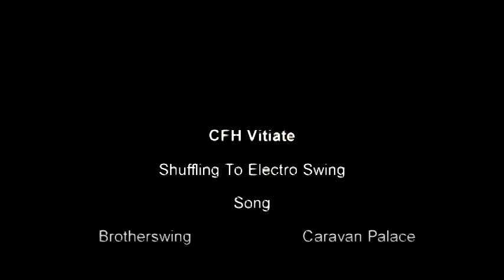Brotherswing Shuffle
Hey everyone!
Did you all miss me? Well no worries, I'll be back and making videos again like I used to! This is just the beginning ;)
This video I chose to shuffle to some Electro Swing, hope you guys enjoy! (Song is Brotherswing, by Caravan Palace)
The Special FX I used in this aren't as great as I wished they would have been, but I don't think it's too bad for my first time trying it ;)